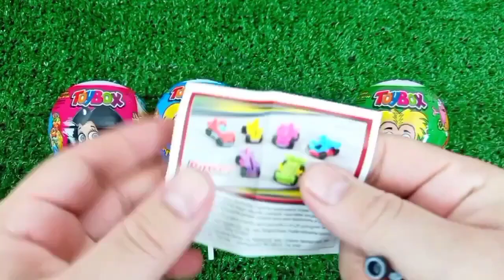Rainbow Satisfying Video | DIY How To Make Lollipop Candy Paw Patrol Fruits Cutting ASMR